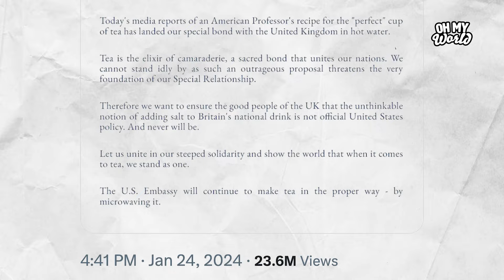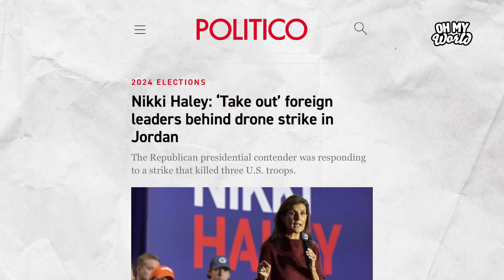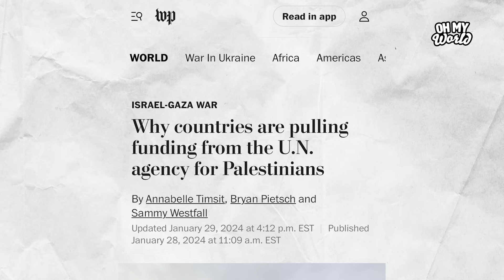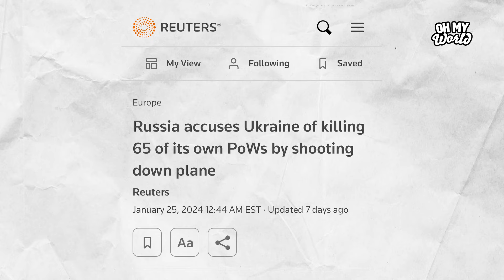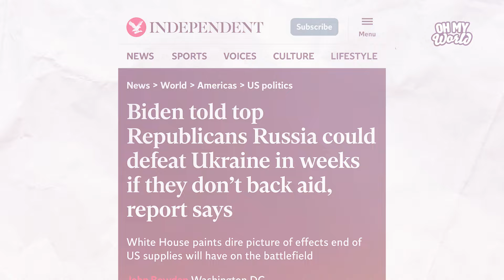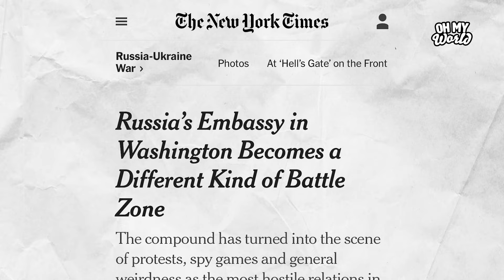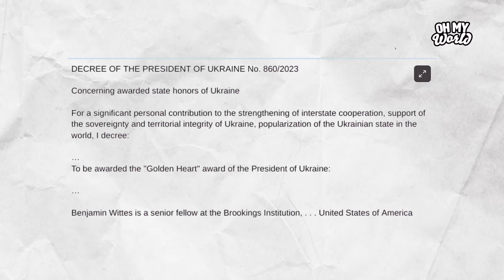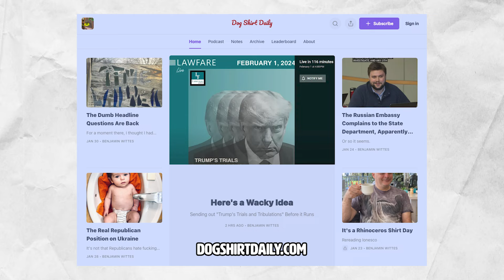How Will the U.S. Respond?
WHAT HAPPENED IN THE WORLD THIS WEEK? Should you put salt in your tea? American scientist Michelle Francl recommended putting a pinch of salt in your tea to cut the bitterness, and basically the Brits lost it - calling the idea “criminal,” and “absolute craziness.” Thankfully the U.S. Embassy stepped in to save the day and prevent the special relationship from landing in hot water. Ha, get it? A lot happening in the Middle East…an Iran-backed group attacked a U.S. military outpost in Jordan, killing three U.S. soldiers and injuring at least 40. How will President Biden respond and could it escalate things further? Separately, Israel and Hamas continue to negotiate the next truce and hostage-prisoner swap, and countries have suspended funding to the UN Relief & Works Agency (UNRWA) following allegations that some employees participated in the October 7 terrorist attack. And the International Court of Justice came out with interim provisional measures as it examines South Africa’s case against Israel, so we explain what that means. Russia accused Ukraine of shooting down an airplane allegedly carrying 65 Ukrainian prisoners of war, but Ukraine denies part of Russia’s narrative. The two sides were still able to exchange hundreds of prisoners of war a week later. And as negotiations over Ukraine aid get more tense on Capitol Hill, President Biden and Chancellor Scholz will meet on February 9 to discuss how to move forward. The UN has announced that Iran will lead the Conference on Disarmament starting in March! Given Iran’s effort to advance its nuclear program, who better to lead this conference?! (you can smell the sarcasm I’m sure.) How did Iran become leader of this Conference and what does it mean? Finally, we talk to Ben Wittes, editor–in-chief of Lawfare and Senior Fellow at the Brookings Institution, about his specialmilitaryoperations against Russian embassies worldwide, and how his campaign to basically “be annoying,” won him a Golden Heart award from Ukrainian President Zelensky. You can learn more about his project at @DogShirtTV and his blog, Dog Shirt Daily.